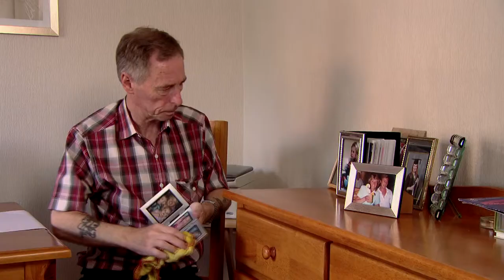Living with lung cancer: Chapter 10 (Emotions & Support)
Chapter 10 of our Living With Lung Cancer series discusses the feelings you may have after a lung cancer diagnosis.

This film has been prepared to help you and your family prepare for the journey ahead and is part of the series, Living with Lung Cancer.
Each person's experience of a diagnosis of lung cancer is different and you may choose to watch the series altogether or chapter by chapter. The choice is up to you.

Call our National Cancer Helpline (in Ireland)

Freephone the National Cancer Helpline on 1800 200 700 to talk to a specialist cancer nurse

It's open Monday-Thursday from 9am to 7pm and Friday from 9am to 5pm.